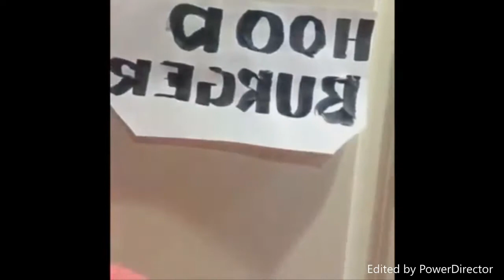Michael Price Studios:BLAMEITONKWAY